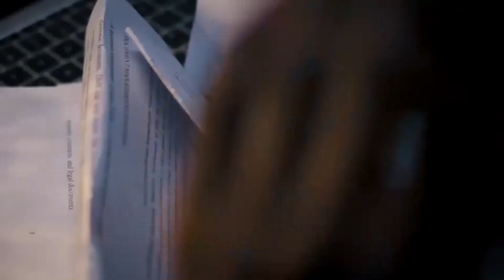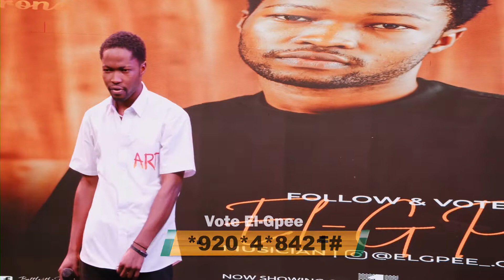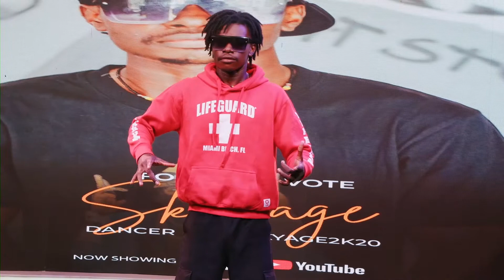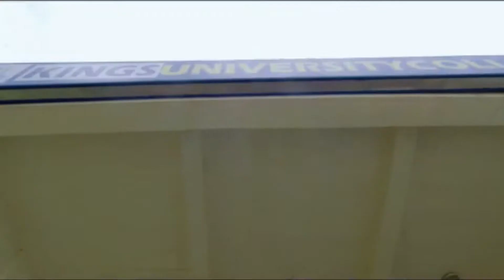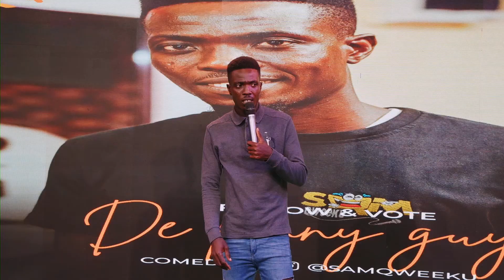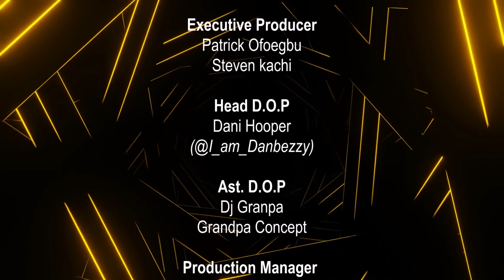Battle 4 the Throne | Season 4 (Episode 4)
NEW Talent Reality TV SHOW!
Battle 4 the throne is back Bigger with its 4th Season
DANCE | MUSIC | COMEDY

Follow @Battle4thethrone on IG